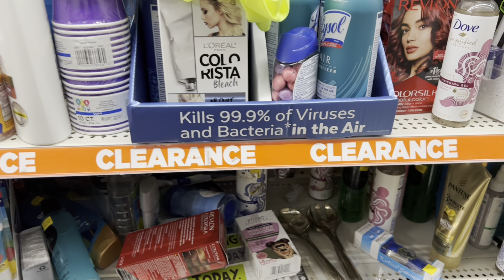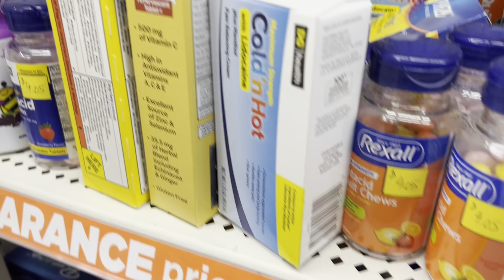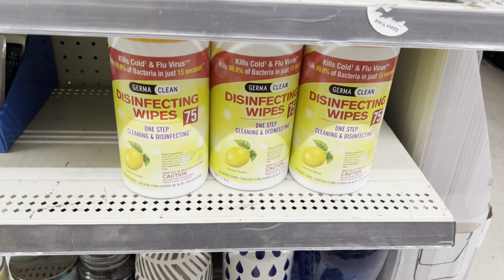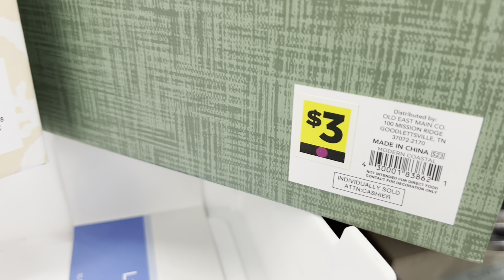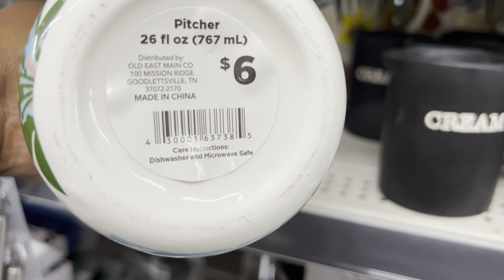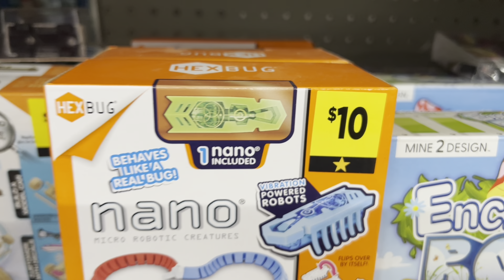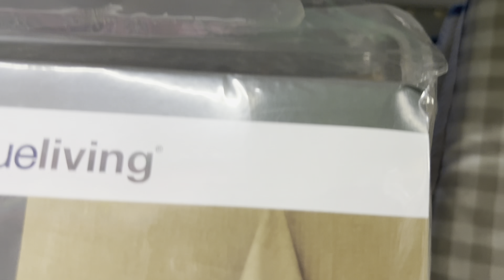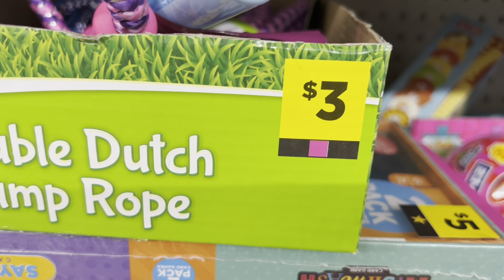🤯DOLLAR GENERAL ADDITIONAL 50% OFF CLEARANCE EVENT & BOGO SALES INFO!!